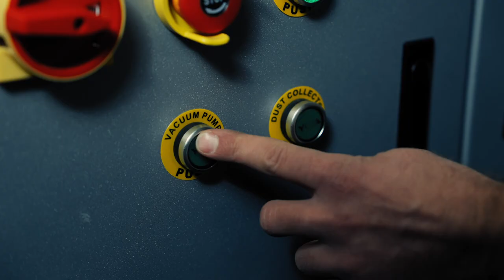Hello Kitchen Imagefilm